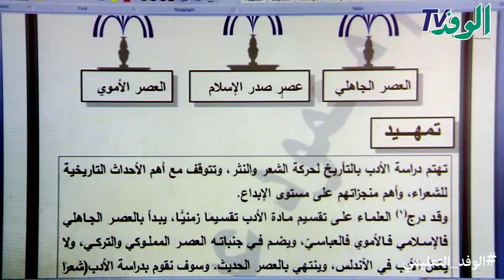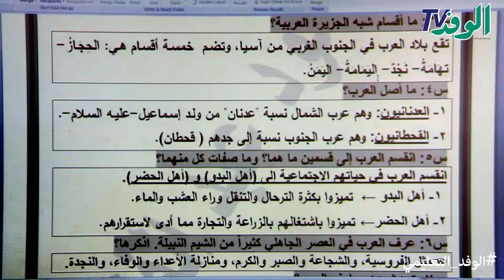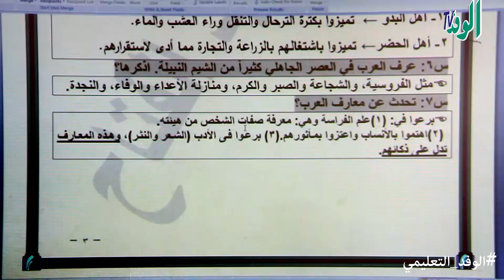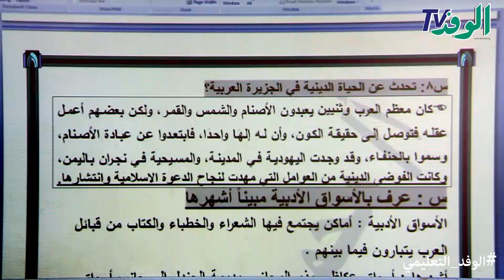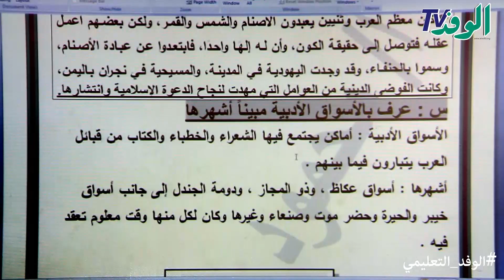شرح الجزء الأول من الأدب - لغة عربية - أولى ثانوي 2019